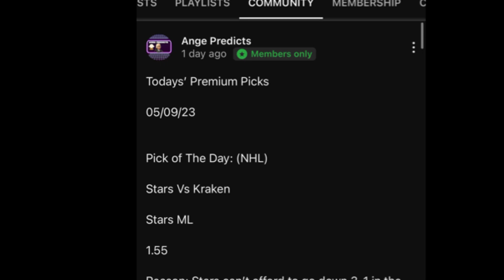Ange’s Parlay of The Day! 07/05/23 FREE PARLAY TODAY